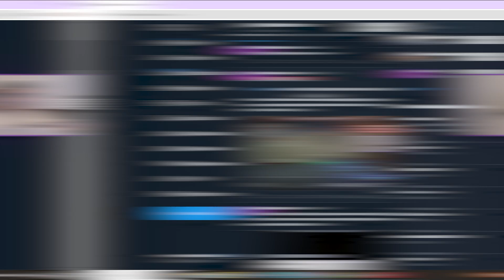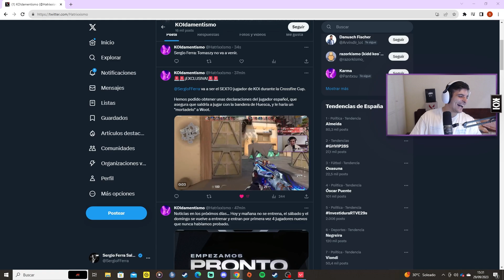EL LEAK DE PIQUÉ, SOY MEJOR QUE STARXO Y ¿JUGARÉ EN KOI? | MIS CLIPS MÁS VISTOS DE SEPTIEMBRE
¡Hola! Como cada mes, hoy os traigo los clips más vistos de Septiembre y los mejores momentos, ¡comentad vuestro momento favorito!